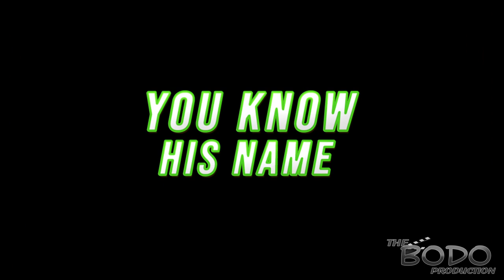Lightyear (2022) Trailer 2 Mash-Up / Buzz Lightyear Of Star Command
This is a Second Trailer Mash-Up Of Disney-Pixar's Lightyear (2022) and Buzz Lightyear Of Star Command (2000) Animated Series.
Edited by Shahzaib Yaqoob.